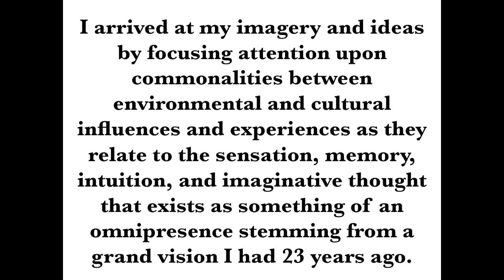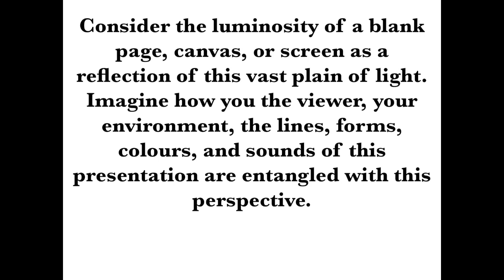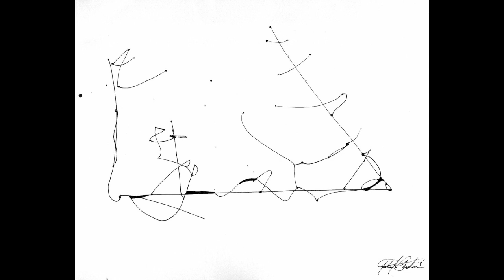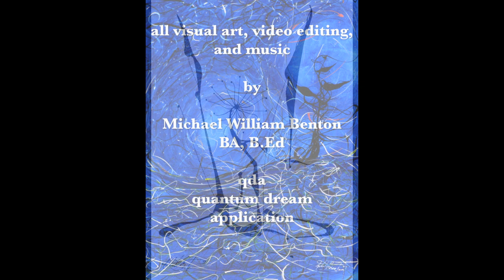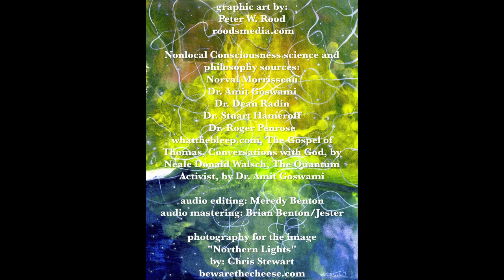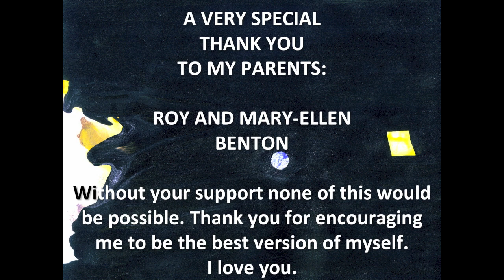Ideas of Energy Configuration and Non-local Consciousness: Michael William Benton | MWB Gallery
Video compilation of artwork depicting ideas of energy configuration and non-local consciousness.

Part of the Anima Mundi Festival Consciousness Exhibition in Palazzo Ca' Zanardi
Venice, Italy in July 13 - September 3, 2017

Michael William Benton Artist’s Statement:

These works express a personal way of seeing, feeling, and experiencing what life is like for me. Thirty years ago, I had a profound spiritually transformative experience: beginning as a dream and continuing on with my eyes open, I experienced an unquantifiable powerful light that was pure love, kindness, ecstasy, and data.

All reality became this superposition, and I understood the shared connection between all things as they are manifestations of the same intelligent infinity that creates the Love-Light substrate of our reality and realities we are usually veiled from.

The resonance of this experience remains with me as an omnipresence. I am constantly reminded of the luminous nature of people, places, and things, so I use what is commonly referred to as the white negative space of the page or canvas as a reflection of this infinite Love-Light substrate and connect the various lines, colours, shapes, and forms with each other as they are manifested from and as the consciousness that is their source.

As art mirrors reality, everything is one thing in endless seemingly separate but entangled configurations. Making the images become whatever the viewer sees and feels. The light of the page and my expressions on and within it are a mind-space.